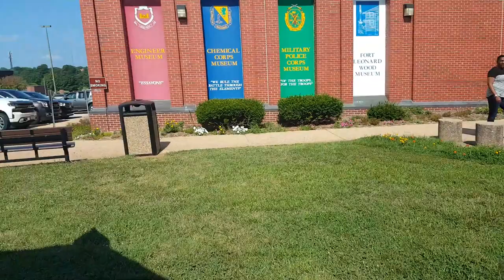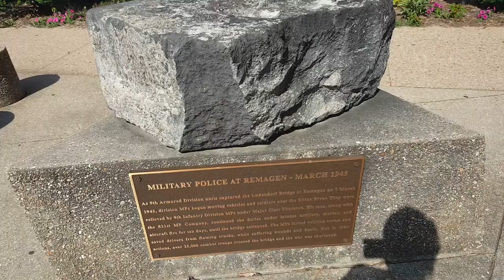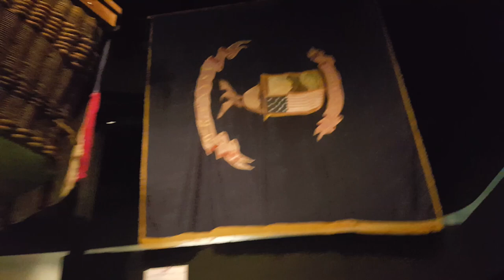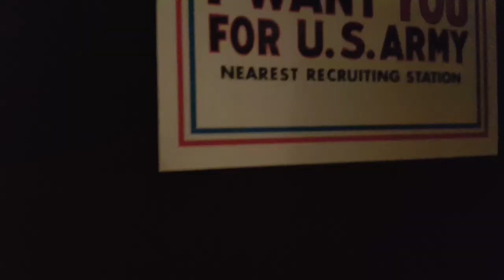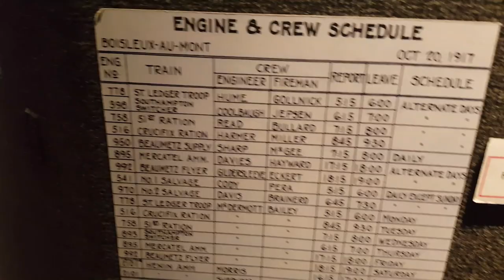VLOG: A Trip to a Military Museum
My family went to a military museum on the ft. Leonard Wood military base. This was my first time going on a military base.The museum is called John B Mahaffey Museum Complex. I had a great time.